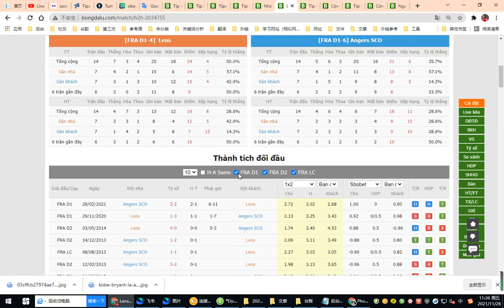Nhận định bóng đá Lens vs Angers, 3h00 ngày 27/11: VĐQG Pháp- Bongdalu.com-truc tiep bong da hom nay